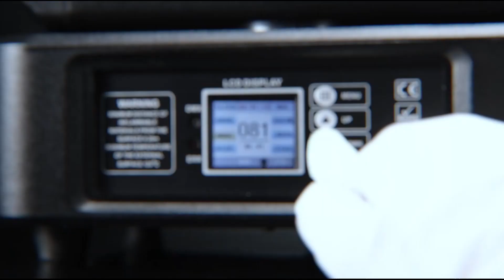MH-280 280W BeamMoving Head light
Voltage:: 110-240V AC,50/60Hz
Power: 350W
Lamp:280wfenghuang
Lamp Lifetime: 2000H
Lumin: 400,000Lux@10m
Color Temperature: 8000K±300k
Beam Angle: 2°
DMX Channel:  16CH/20CH
Control Mode: DMX 512, Master/Slave, Auto, Sound active Support RDM
Dimmer: 0-100% linear adjustment
Focus: 0-100% Linear adjustment focus
Strobe: 1-15 times/s, pulse and random strobe
House: Patent design,Fire-proofing material , high temperature resistance
Size: 26x21x55cm    Weight: 14kgs
Display: LCD display    IP Rate: IP20